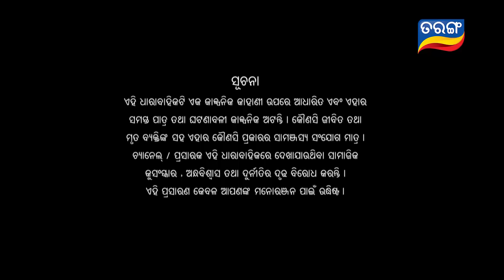Nua Bohu | Full Ep 131 15th Dec 2017 | Odia Serial - TarangTV